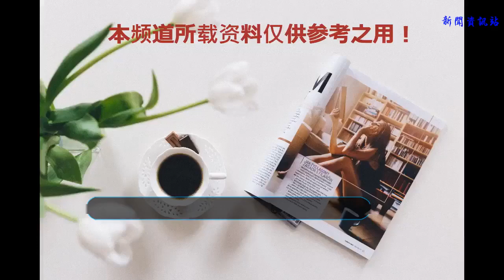圣斗士：從派發的任務，就看出撒加對各黃金斗士的重視！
從多種情況來看，最起碼修羅的最強黃金圣斗士稱號是因為打敗了大艾，撒加在位時期，修羅強大的威望而來的，迪斯、阿布、沙加、薩爾娜、撒加、卡妙都認為修羅很強。尤其是沙加也認為修羅是過去最強的黃金圣斗士。這個稱號不是隨便來的，而是修羅擊敗大艾的戰績和圣域中人人都認可其強大實力來的。

迪斯、阿布更是認為修羅的戰力非常強大，足以幫助他們統治圣域。而且撒加后來也對修羅敬重有加，派去追殺青銅和白銀反抗派的黃金都不讓修羅出手，因為米羅已經說了這是對黃金圣斗士的【侮辱】。顯然撒加不敢侮辱修羅，而讓米羅小艾阿布動手，因為撒加認為【沙加很強】只有對付88星座里可以復活的有史以來第一位鳳凰座才出手。顯示了撒加對修羅的尊重和強大實力的認可。而且撒加需要修羅穩固圣域統治。

從派發的任務就看出撒加對各黃金的重視！1.修羅【派去追殺敵對頭目大艾】【后來鎮守圣域。維護圣域的統治和安定，統治的依靠】2.迪斯【派去追殺敵對頭目老童虎】【輕易不動用的心腹】3.阿布【派去追殺強大的白銀仙皇】【輕易不動用的心腹】4.沙加卡妙牛哥【守宮和對付來犯勢力】【對其不能說百分百忠心，一般不用】5.米羅【派去奪回圣衣】【懷疑教皇，撒加準備讓他消耗對方】6.小艾【曾今敵對勢力，不敢用，但是想讓小艾和對方同歸于盡】【不放心的曾今敵對勢力】因為敵對勢力都不在圣域，只有曾今是敵對勢力的小艾，所以撒加肯定會拿中立派和小艾去執行【侮辱】黃金圣斗士的任務。而不敢【侮辱】其核心成員。